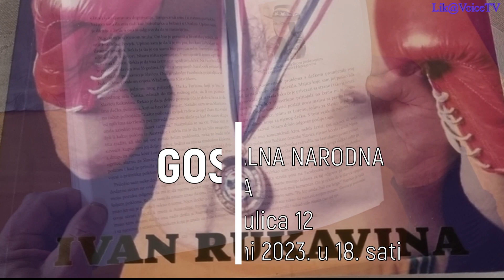Promocija knjige "MOJE BORBE" - Ivan Rukavina - Gospić 21.11.2023.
Glazbena podloga: Junak Bomba